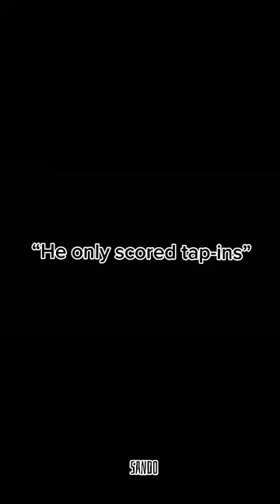“Young Ronaldo was overrated”